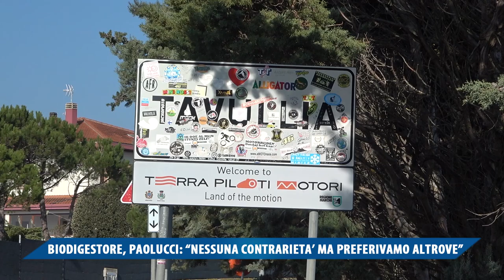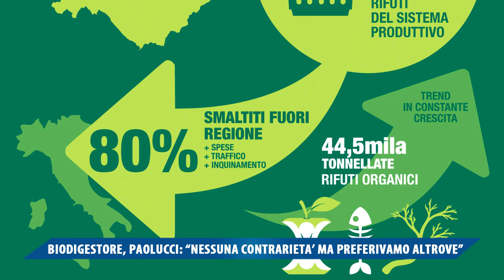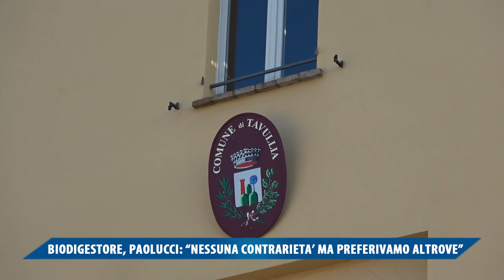BIODIGESTORE, PAOLUCCI NESSUNA CONTRARIETA' MA PREFERIVAMO ALTROVE